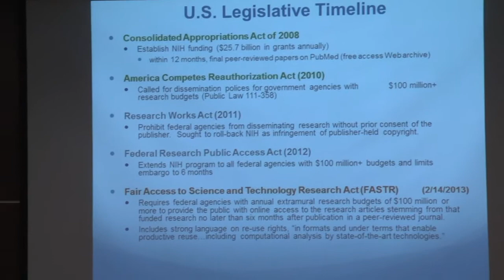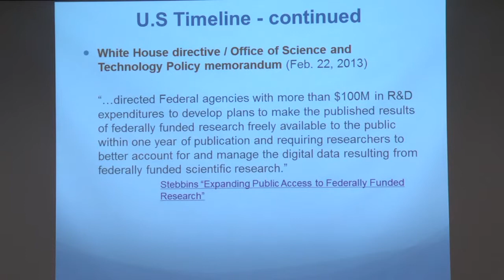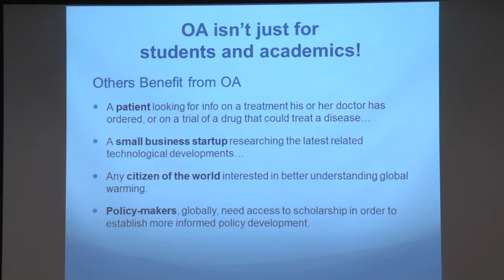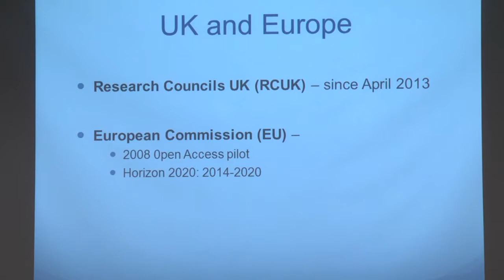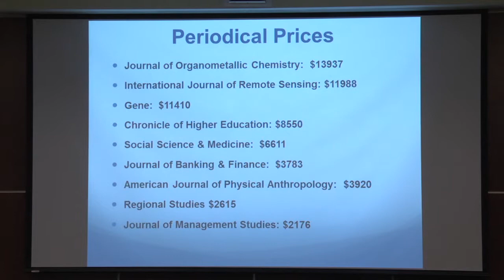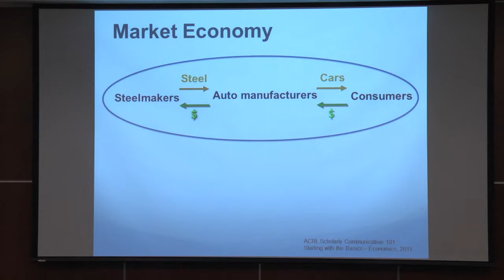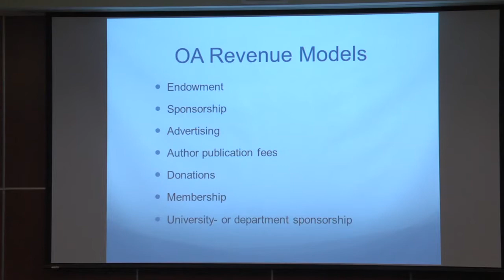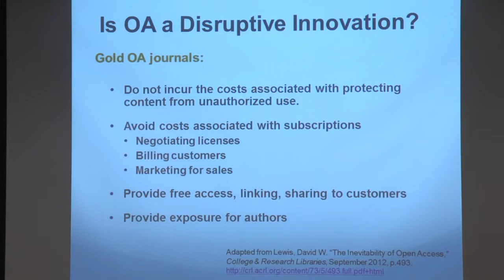TTR: Should everyone have access to publicly funded research?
October 22, 2013 Roundtable led by Stephanie Brenenson, FIU Libraries